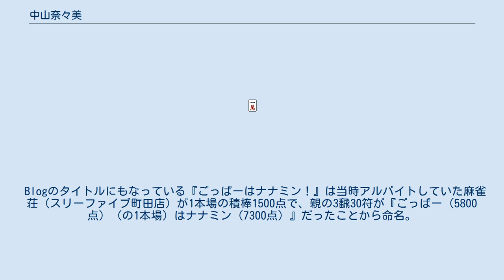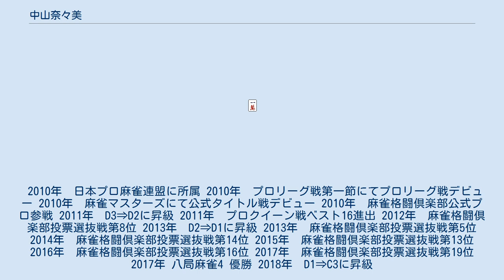中山奈々美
中山 奈々美（なかやま ななみ、1987年7月24日 - ）は、長野県松本市出身のプロ雀士。
日本プロ麻雀連盟所属、26期生、2021年9月時点における同団体内での段位は四段。
身長は167cm。
異名は「快活プリンセス」。
愛称は「ななみん」。
パチスロ『麻雀格闘倶楽部』のバカンスモード担当。
 大学時代、放送部の部室で麻雀を覚えて麻雀荘でアルバイトを始める。
 アマチュアの頃から麻雀雑誌などで活動し、2010年日本プロ麻雀連盟に所属する。
 Blogのタイトルにもなっている『ごっぱーはナナミン！』は当時アルバイトしていた麻雀荘（スリーファイブ町田店）が1本場の積棒1500点で、親の3飜30符が『ごっぱー（5800点）（の1本場）はナナミン（7300点）』だったことから命名。
 通信対戦麻雀、麻雀格闘倶楽部、ロン2に参戦中（2018年4月現在）。
 日本プロ麻雀連盟26期生同期には、水木琴、白河雪菜、山下忍、藤川まゆ等がいる。
 趣味は麻雀、映画鑑賞、アニメ鑑賞。
 好きな麻雀の役は国士無双。
 好きな食べ物は辛いもの。
 2010年　日本プロ麻雀連盟に所属 2010年　プロリーグ戦第一節にてプロリーグ戦デビュー 2010年　麻雀マスターズにて公式タイトル戦デビュー 2010年　麻雀格闘倶楽部公式プロ参戦 2011年　D3⇒D2に昇級 2011年　プロクイーン戦ベスト16進出 2012年　麻雀格闘倶楽部投票選抜戦第8位 2013年　D2⇒D1に昇級 2013年　麻雀格闘倶楽部投票選抜戦第5位 2014年　麻雀格闘倶楽部投票選抜戦第14位 2015年　麻雀格闘倶楽部投票選抜戦第13位 2016年　麻雀格闘倶楽部投票選抜戦第16位 2017年　麻雀格闘倶楽部投票選抜戦第19位 2017年 八局麻雀4 優勝 2018年　D1⇒C3に昇級